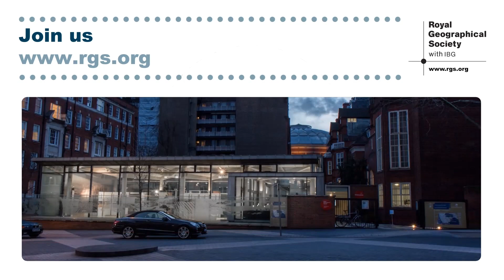Teacher Training Scholarships: Josh Sutheran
We are delighted to be working with the Department for Education to run the Geography Teacher Training Scholarship programme for geographers starting their teacher training in the autumn of 2019.

Here, Josh Sutheran reflects on the benefits he has gained from the Scholarship programme.